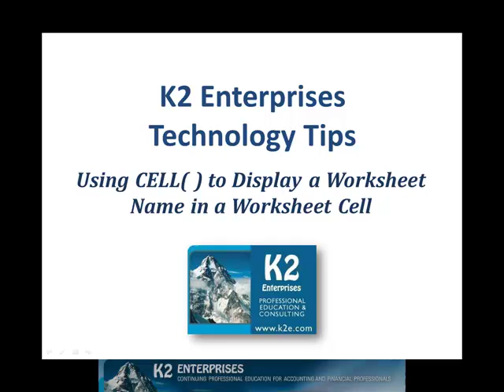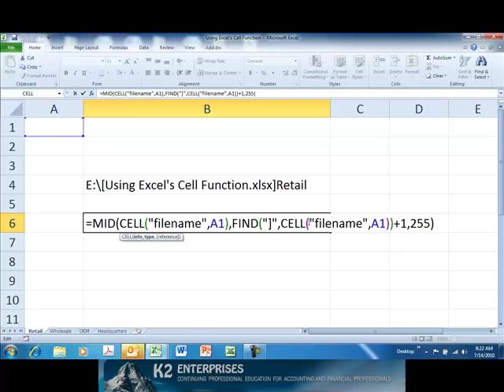Using Cell( ) to Display a Worksheet Name in a Worksheet Cell.mp4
Excel's CELL( ) function offers a tremendous amount of information about the formatting, location, and contents of a cell. It can also be used to indicate in a cell the name of the workbook and/or worksheet in which the cell resides. Learn some of the many uses of CELL( ) by watching this short video.